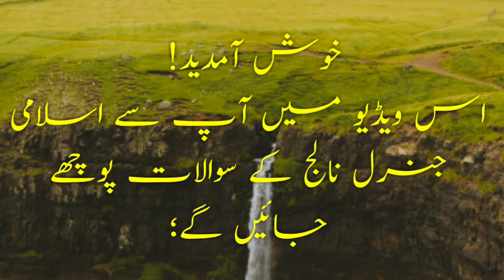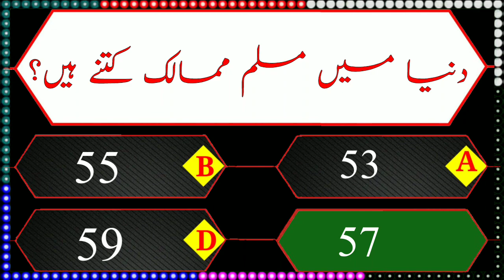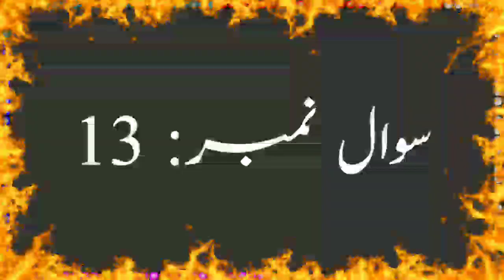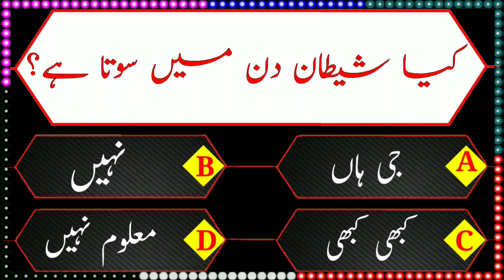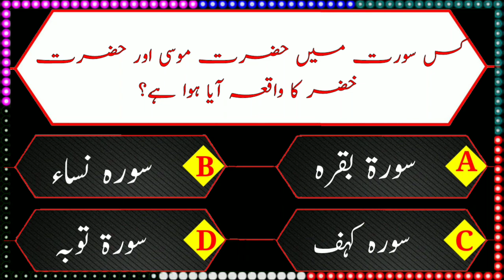Deeni Info With Answer | Islamic Gernal Knowledge | Urdu Puzzles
📺 Time Stamps

👉 00:00 - Introduction
👉 00:22 -Deeni Info With Answer
👉 02:23-Islami Info
👉 04:34- Islami Maloomat
👉 06:11-Deeni Maloomat

This platform of ours is to give you Islamic knowledge, It is our best effort that we keep on passing Islamic knowledge to you in some way or the other and your children will continue to take advantage. More we make videos on these topics:

.Islamic Videos
.Islamic paheliyan
.Gernal knowledge
.Paheliyan
.Dilchasp paheliyan
.Common sense

Try not to use anyone's content
Thanks For Wattching @Play4pk Channel.